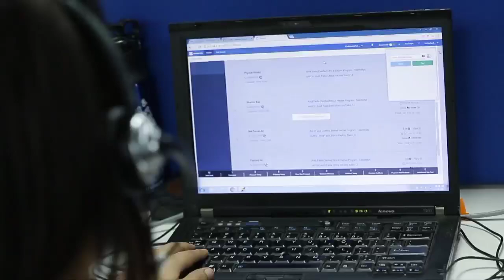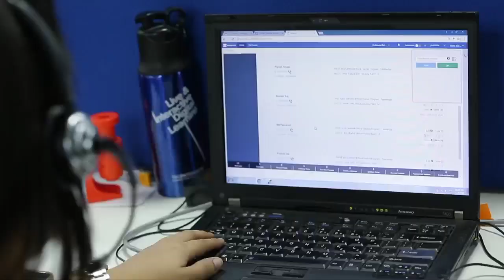O-connect Final Gragh | Onpassive New Update | Onpassive Webinar Update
Onpassive New Update | Ash Sir Update | Dhillon Sir | Ecosystem

Twitter Follow:-

onpassive o-mail
onpassive o-cademy
@onpassive founder [farid mallick]
@earning opportunity

Icc
ICC Cricket World Cup

onpassive live
onpassive update
onpassive latest update today
ofounder
onpassive latest news
gofounders onpassive
onpassive gofounders

Duy Today 👇
digitech 18 inch ring light & stand